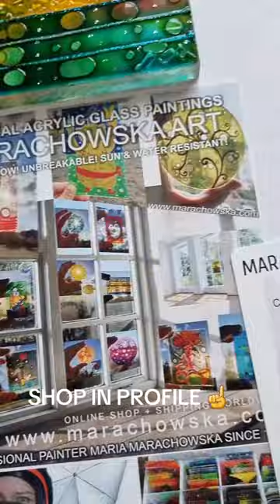GLASS PAINTING "GOLD TREE" SOLD TO USA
GLASS PAINTING "GOLD TREE" SOLD TO TEXAS USA. PAINTER: @MariaMarachowska
MUSIC & VIDEO: MARIA MARACHOWSKA 2023